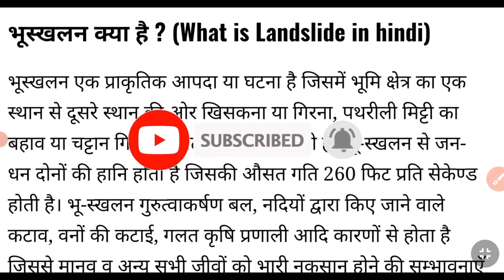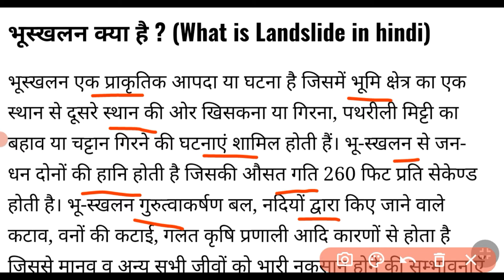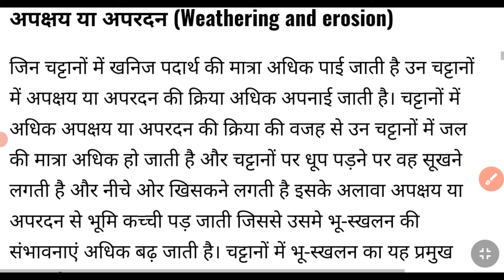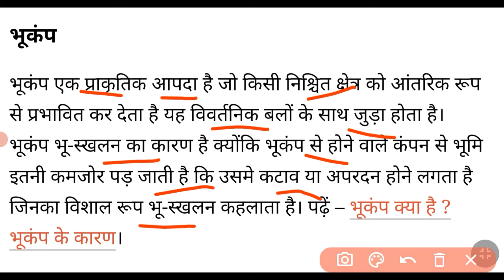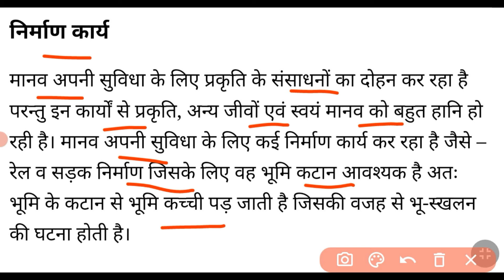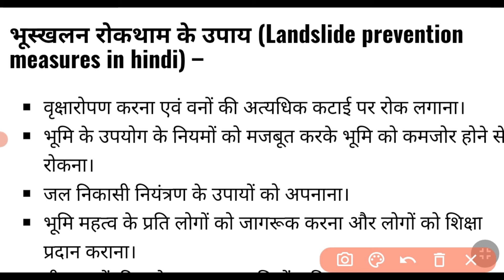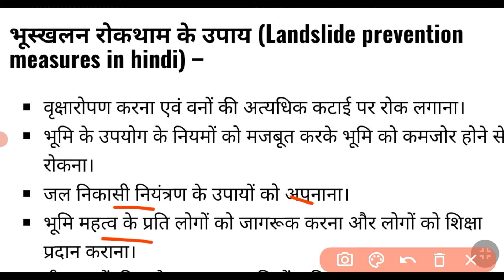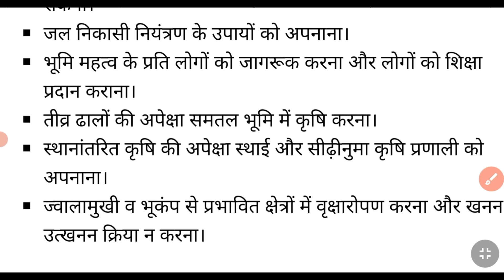भू-स्खलन क्या है | bhuskhalan kya hai | what is landslide in hindi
हेलो दोस्तों स्वागत है आप सभी का अपने चेंनल Net-Edu Prabhat Pati पर ।

दोस्तों, यह एक Educational चेंनल है जिस पर आपको GK ,GS , Current Affaires,Geography,Maths, Science, Current affairs, Trending videos, General knowledge, English speaking, और सभी प्रकार की Educational वीडियो बिल्कुल जीरो से स्टैंडर्ड लेवल तक हिंदी में देखने को मिलेंगी!!

जिससे सभी वीडियोस की नोटिफिकेशन आपके पास सबसे पहले पहुँचे!

धन्यवाद!

bhuskhalan kya hai,
bhuskhalan kya hai in hindi,
bhuskhalan,
bhukamp ki paribhasha,
bhuskhalan in uttarakhand,
bhuskhalan video,
bhuskhalan ki paribhasha,
bhuskhalan kise kahate hain,
bhukamp tarange,
uttarkashi bhuskhalan,
bhuskhalan kya hai khan sir,
bhuskhalan kya hai by khan sir,
bhuskhalan ke karan,
bhuskhalan kya hota hai,
bhuskhalan se kya aashay hai,
himalaya kshetra mein bhuskhalan kyon ho raha hai,
bhuskhalan se kya taatparya hai,
bhuskhalan ko english mein kya kahate hain,
bhuskhalan kya hai samjhaie,
bhukamp ke prakar
bhuskhalan ke karan,
bhuskhalan ke karan bataiye,
bhuskhalan ke karan aur prabhav,
bhuskhalan video,
bhuskhalan live,
bhuskhalan kya hai,
bhuskhalan
bhuskhalan ko rokne ke upay,
bhuskhalan video,
bhuskhalan,
bhuskhalan ke karan,
bhuskhalan kya hai
bhuskhalan rokne ke upay,
bhukamp ko rokne ke upay,
nakseer rokne ke upay,
bleeding rokne ke upay,
bleeding band karne ke upay,
bhuskhalan ka chitra
भू-स्खलन क्या है,
भूस्खलन क्या है,
भूस्खलन क्या होता है,
भूस्खलन से आप क्या समझते हैं,
भूस्खलन से क्या तात्पर्य है
भू-स्खलन के कारण,
भूस्खलन के कारण
भू-स्खलन रोकने के उपाय,
bhuskhalan se bachne ke upay,
भूस्खलन कैसे होता है,
भूस्खलन किसे कहते हैं